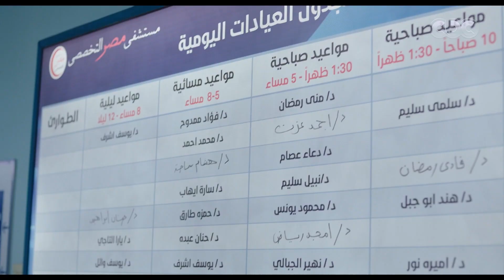ضل راجل | الدكتور عزيز بيراقب ملك والكابتن جلال وشكله وراه حكاية